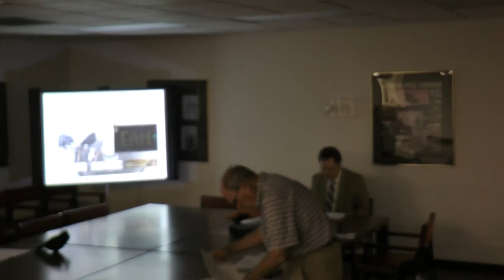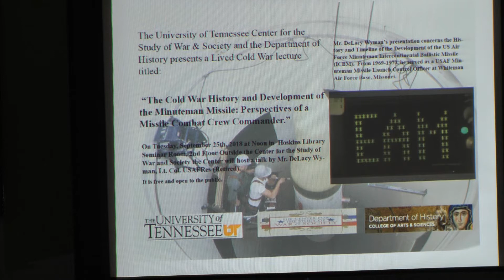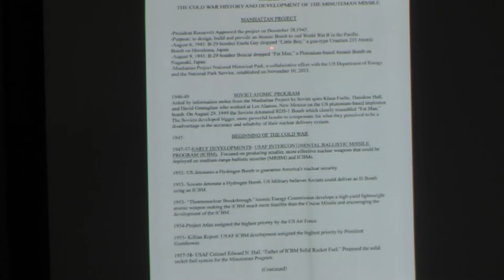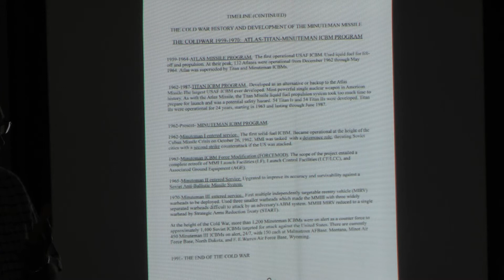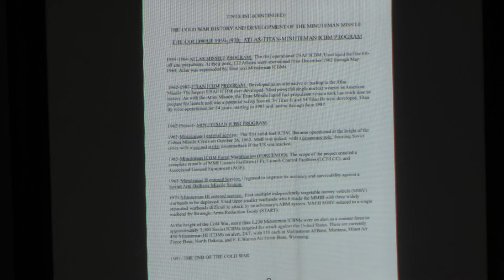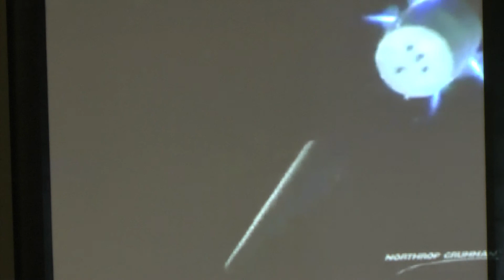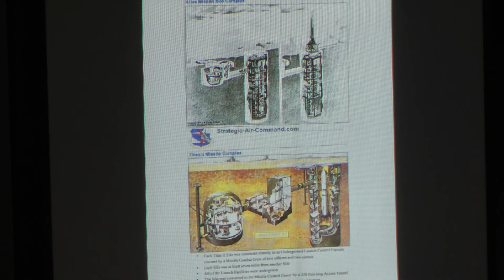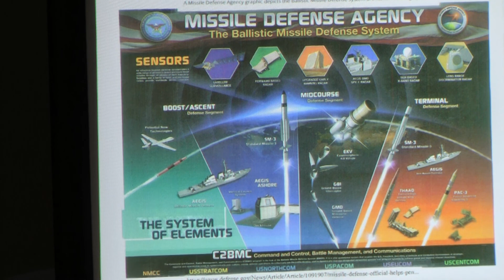Mr. DeLacy Wyman Lecture Sept 25 2018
Lecture by Mr. DeLacy Wyman on "The Cold War History and Development of the Minuteman Missile: Perspectives of a Missile Combat Crew Commander.” Mr. DeLacy gaves this talk as part of the Center for the Study of War and Society's Cold War Lived Series on Sept. 25, 2018 at the Center for the Study of War and Society. Mr. DeLacy Wyman’s presentation concerns the History and Timeline of the Development of the US Air Force Minuteman Intercontinental Ballistic Missile (ICBM).  From 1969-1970, he served as a USAF Minuteman Missile Launch Control Officer at Whiteman Air Force Base, Missouri.